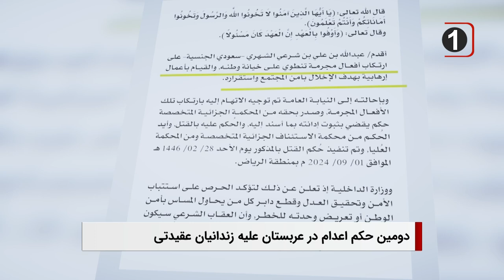سرخط خبرهای شبانگاهی: دوشنبه 12 شهریور 1403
1- شهادت عالم آل محمد، امام رئوف، حضرت علی بن موسی الرضا در آخرین روز ماه صفر
2- درخواست یمن از یونسکو برای حفظ آثار باستانی و میراث فرهنگی خود
3 - تداوم کوچ اجباری از سوی طالبان؛ زمین های سه روستا به کوچی ها واگذار شد
4 -  تغییرات شدید آب و هوا تا سال 2030 بر 118 میلیون نفر در آفریقا تأثیر می گذارد

ویدیوهای مرتبط

2- آغاز مشایه به سمت نجف اشرف به مناسبت شهادت پیامبر اکرم صلی الله علیه و آله

3 - دیدار مسئول روابط عمومی اتحادیه شبکه های ماهواره ای و رادیویی شیعیان با مسئول مجموعه رسانه ای امام حسین علیه السلام